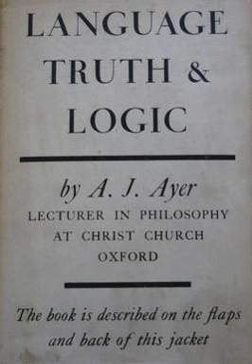Language, Truth, and Logic | Wikipedia audio article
This is an audio version of the Wikipedia Article:
Language, Truth, and Logic

- Socrates

SUMMARY
Language, Truth, and Logic is a 1936 work of philosophy by Alfred Jules Ayer. It brought some of the ideas of the Vienna Circle and the logical empiricists to the attention of the English-speaking world.
In the book, Ayer defines, explains, and argues for the verification principle of logical positivism, sometimes referred to as the criterion of significance or criterion of meaning. Ayer explains how the principle of verifiability may be applied to the problems of philosophy.